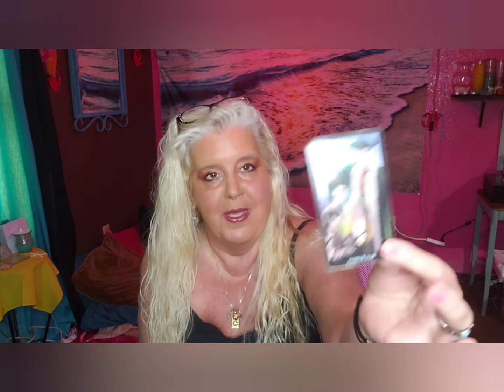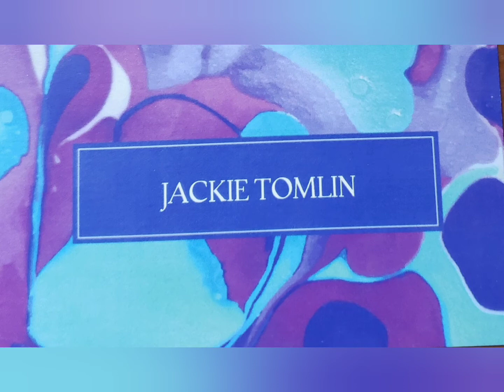ARIES Good luck in abundance the week of September 12, 2022